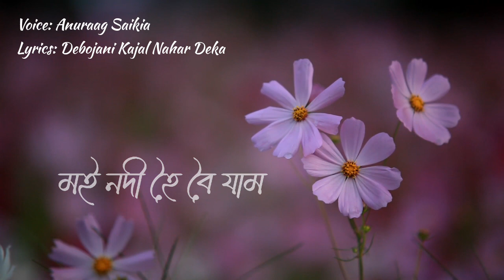তুমি মোৰ হৈ আহিবা চোন || অনুৰাগ শইকীয়া || দেৱজানী কাজল নাহৰ ডেকা || কবিতা